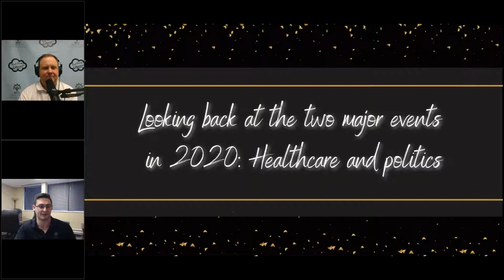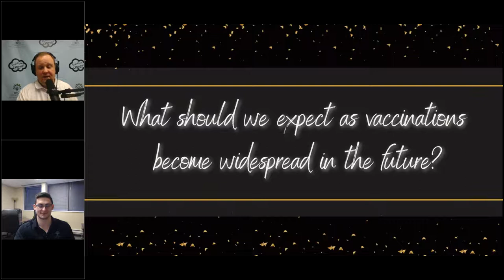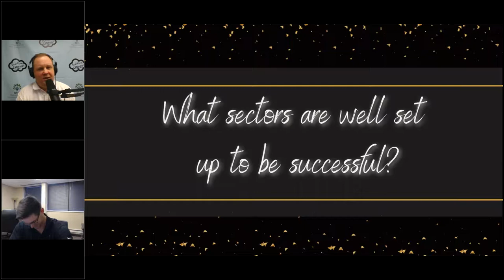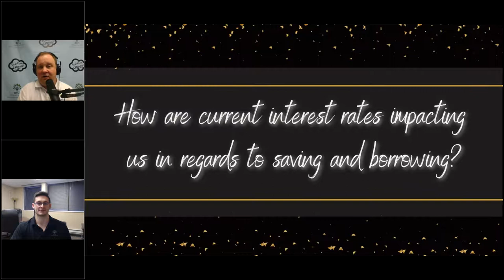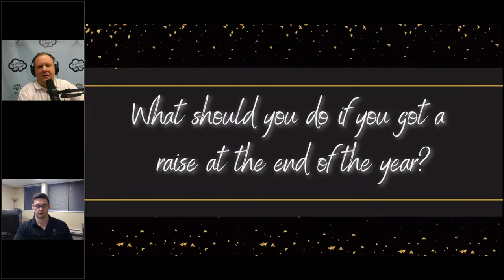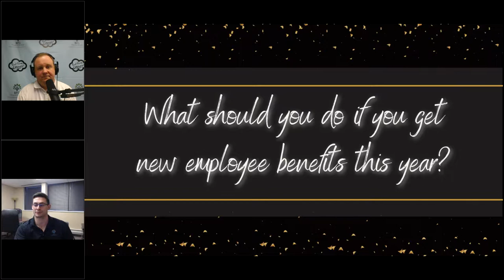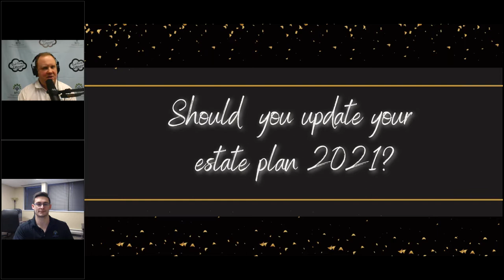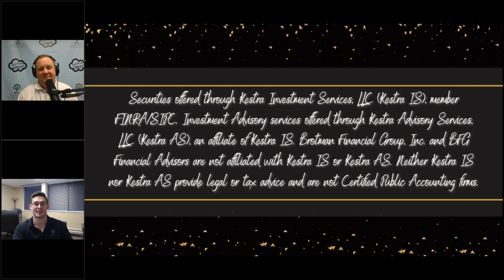Financial Resolutions: Smart Money Decisions to Make in 2021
New year, new you, right? Join Cody Niedermeier and Eric Brotman, CFP(R) to find out what you need to start doing NOW to be successful in your financial future.

This webinar will cover topics that are important at any age--like taking a financial inventory and paying yourself first--and some actions that need to be taken during milestone years. Whether you're 25 or 65, it's never too early or too late to start building good habits.